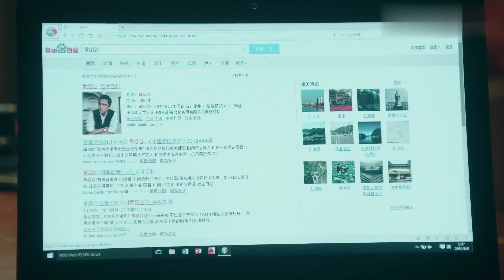【胡歌电视剧】隐婚先生 Mr. Hidden Marriage 46 |胡歌回国偶遇真命天女秦岚，地下恋情隐藏婚姻，秘密恋爱好刺激💘秦岚（《延禧攻略》）&明道（《王子变青蛙》）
▶▶《隐婚先生》 每天20:00（UTC+8）更新2集◀◀

主演Cast：秦岚 （《延禧攻略》、《又见一帘幽梦》、《怪你过分美丽》）/明道（《王子变青蛙》、《天国的嫁衣》）
剧情plot：和著名建筑师时光的相遇，让林笑笑的生活开始了翻天覆地的变化，事业、爱情杠上开花，时光被林笑笑独到的魅力深深吸引，但时光风流的过去，闺蜜潘芝芝对时光的狂热追求，二婚女人的自卑和孩子的反对让林笑笑只能对时光的感情望而却步。